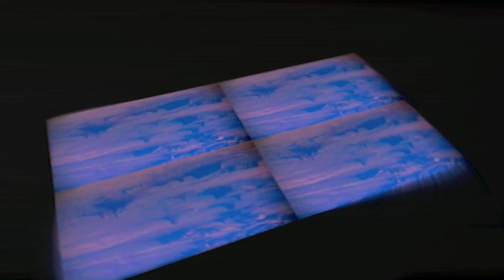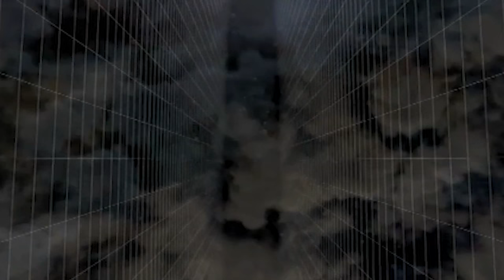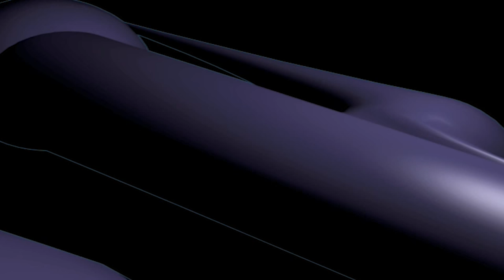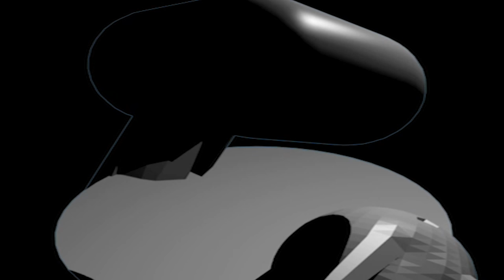Ambient Music - Vic Hennegan & Dean De Benedictis Complete Live Set On Star's End 2008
The complete live set performed on WXPN radio Star's End on the night of their performance at the Gatherings 2008.  This video shows the graphics from their Gatherings concert, filmed earlier that night, but combined with the audio from their WXPN performance that same night.

Graphics created by Dean using the program Modul8.